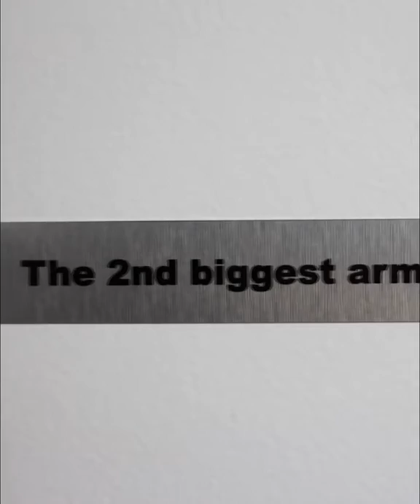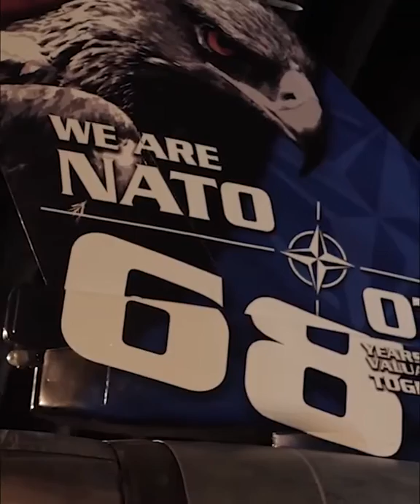ينشر هذا المقطع على موقعه الرسمي NATO posts this video on its official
حلف الناتو ينشر هذا المقطع على موقعه الرسمي